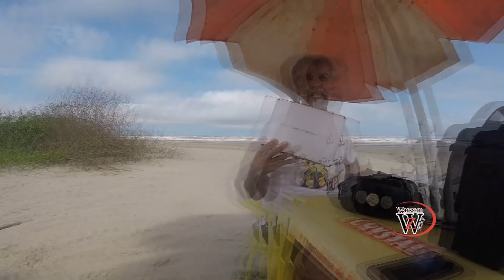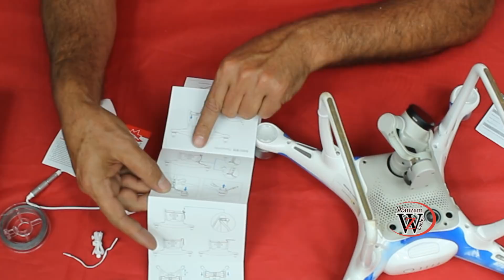DRONE entrega CERVEJA na PRAIA wanzam fpv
Drone usado no vídeo: PHANTOM 4
PARA COMPRA DRONE: